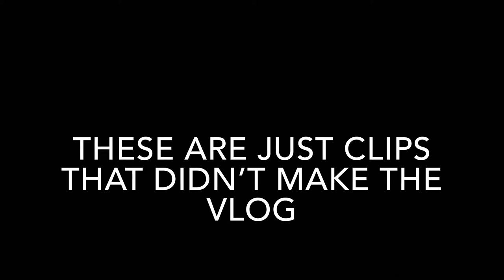Haunted house on Kilkerry || TRAILER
This is a trailer that leads on to our first skit Published on July 26, 2019

The Copyright Act of 1976 is a United States copyright law and remains the primary basis of copyright law in the United States, as amended by several later enacted copyright provisions.
Song - Envy me by, Calboy